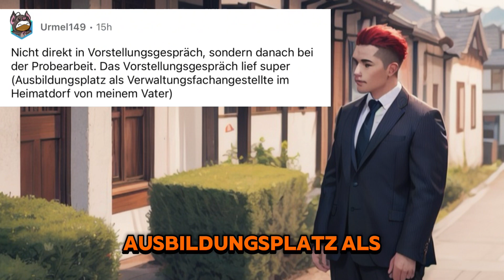ASK Reddit BEWERBUNGS Special, Free use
Tauche mit uns in die faszinierende Welt der Bewerbungsgespräche ein! In diesem AskReddit-Video teilen Menschen ihre spannendsten, kuriosesten und lehrreichsten Erfahrungen während Bewerbungsgesprächen. Von skurrilen Fragen bis zu unerwarteten Wendungen – erlebe die Vielfalt der Berufswelt durch die Augen unserer Erzähler. Lass uns gemeinsam lachen, mitfiebern und von den Erlebnissen anderer lernen. Hast du selbst eine Geschichte zu teilen? Schreib sie in die Kommentare und lass uns diese unterhaltsame Reise fortsetzen. Viel Spaß beim Zuschauen und vielleicht findest du den einen oder anderen Tipp für dein nächstes Bewerbungsgespräch!